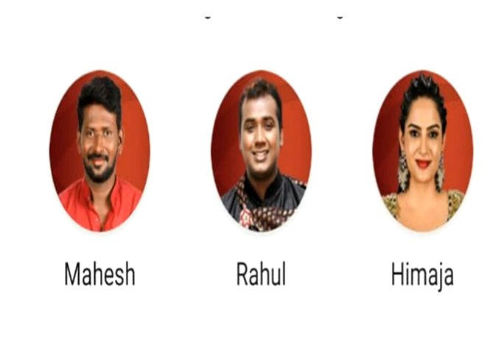9 వారం ఎలిమినేషన్ లో ఎవ్వరు ఊహించని ఫలితాలు శుక్రవారం రాత్రికి రాత్రే మారిపోయిన ఫలితాలు